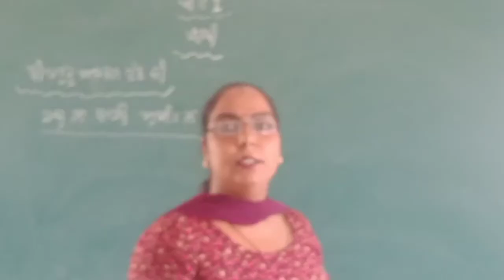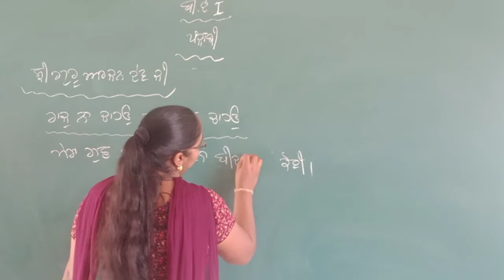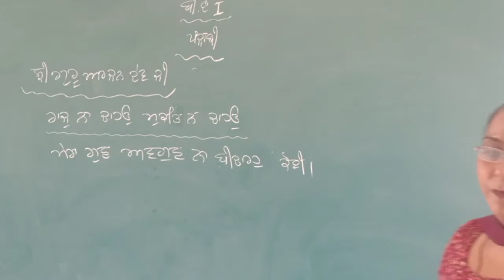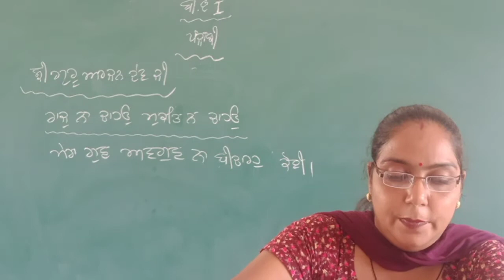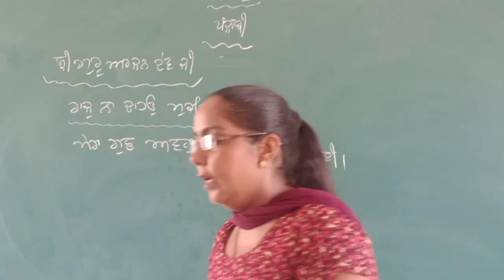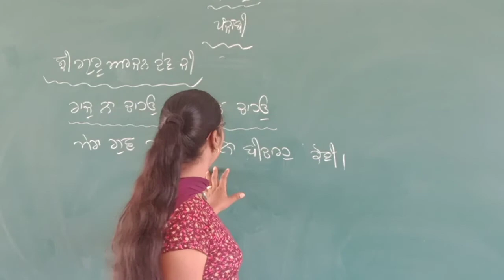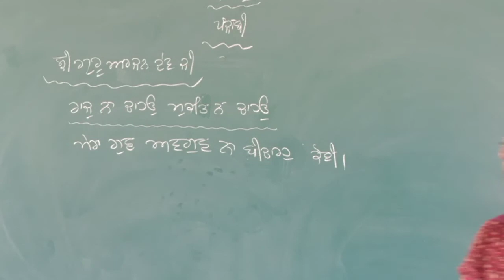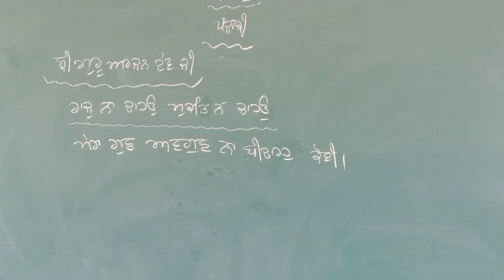B.A 1yr punjabi literature part 26